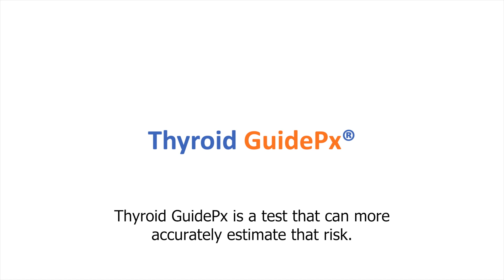Introduction to Thyroid GuidePx® for Patients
Learn about how Thyroid GuidePx® can help determine the best treatment for your papillary thyroid cancer.